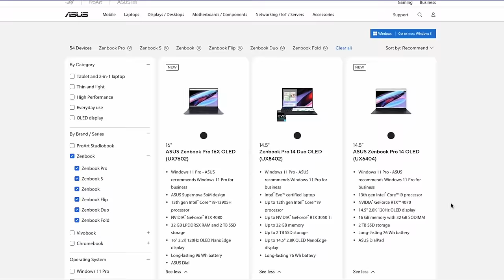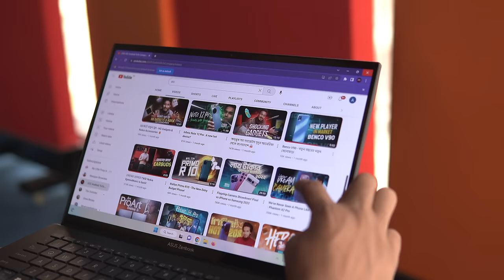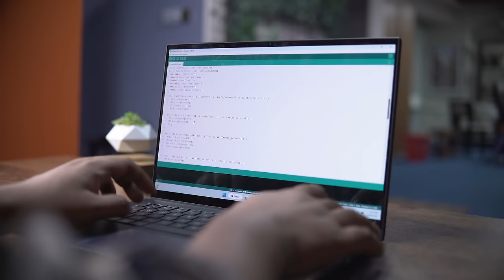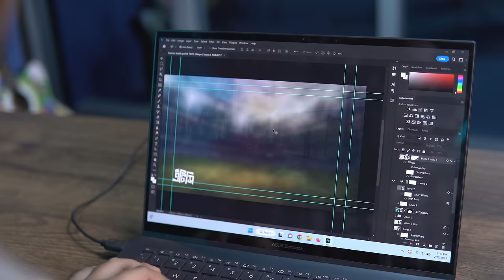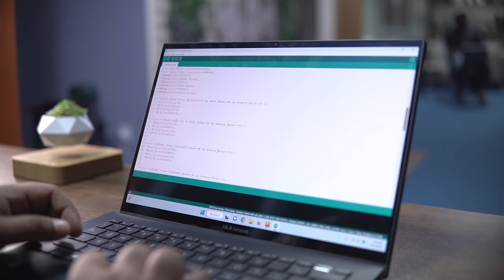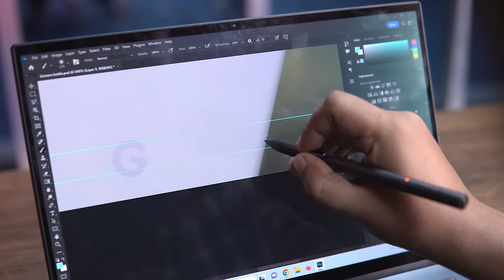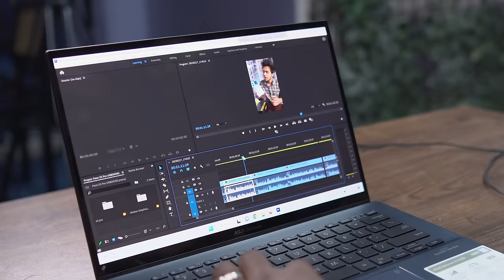Asus ZenBook 14 OLED : Impressive, Gorgeous, Powerful!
A handy yet useful notebook by asus which has some interesting specs and features! This Asus ZenBook 14 OLED can do some serious task even though it has Not So Serious look!

Prices
Asus Zenbook 14 OLED(Ryzen 5): 129500 BDT
Asus Zenbook 14 OLED(Ryzen 7): 139500 BDT

Intel variant will be available soon😊

Follow ATC